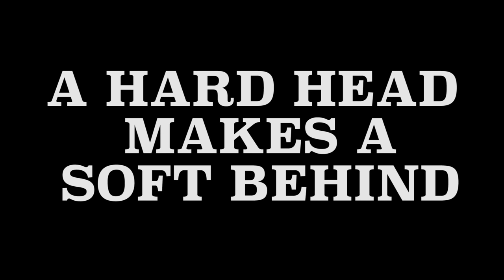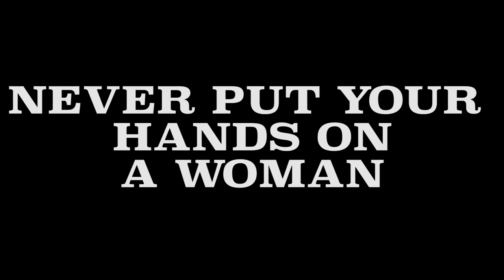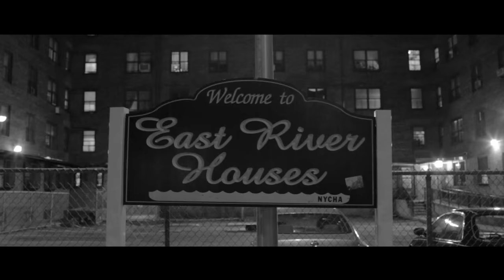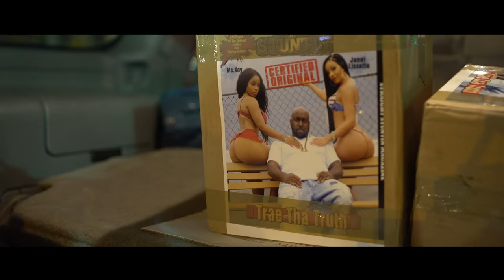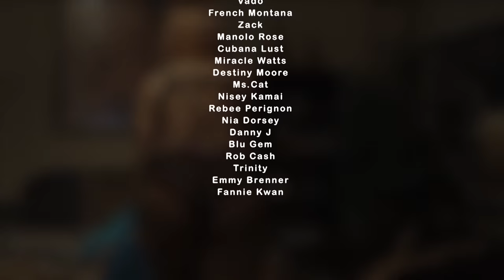Straight Stuntin Chronicles A Woman's Scorn (FULL MOVIE) | URLTV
DJ Kayslay is a staple in HipHop almost since it's inception and is respected in various facets of the culture. He is a respected DJ, Grafitti artist and publlisher of Straight Stuntin' magazine just to name a few. Follow him on his next journey as an independent film maker. On Thanksgiving Day the NYC HipHop veteran releases (Straight Stuntin' A Woman Scorned) his first of many short films.

Directed By Money Mark

VIDEO CREDITS:
Straight Stuntin Chronicles A Woman's Scorn (FULL MOVIE)